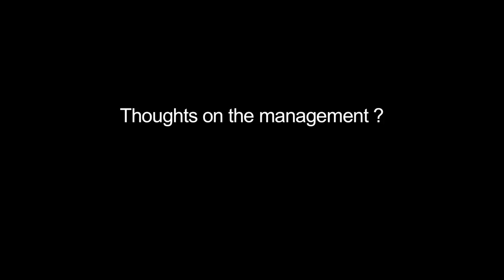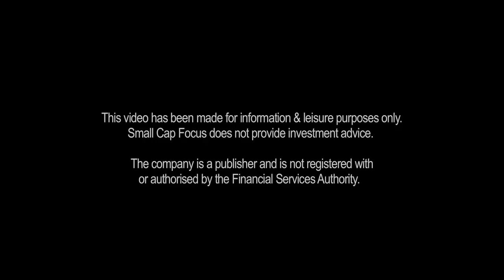New World Oil and Gas shareholder discussion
Shareholders of New World Oil and Gas discuss their investment to date and what they are looking forward to as the company progresses its late stage exploration projects in Belize and Denmark.